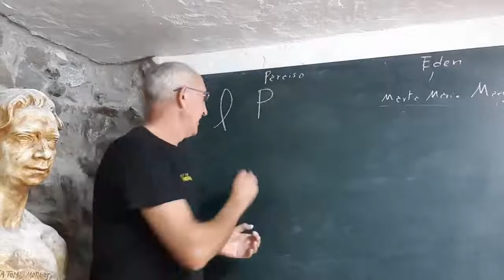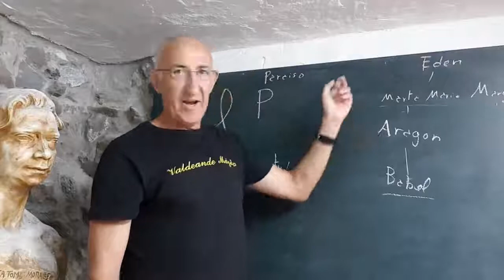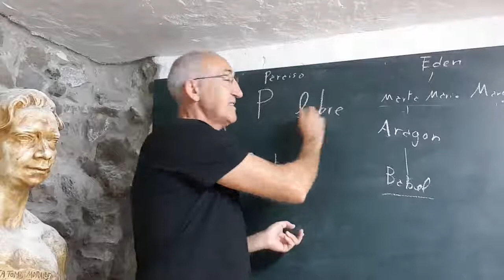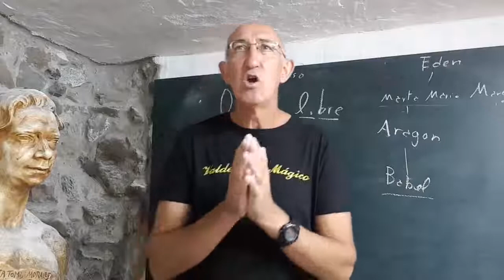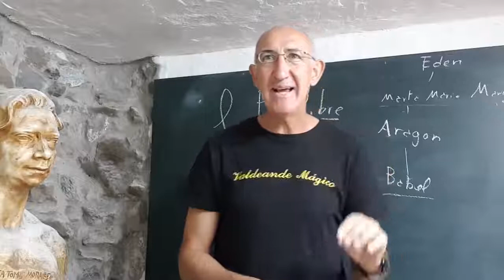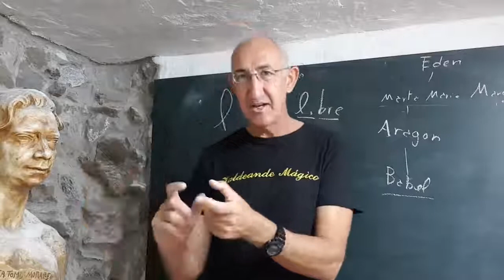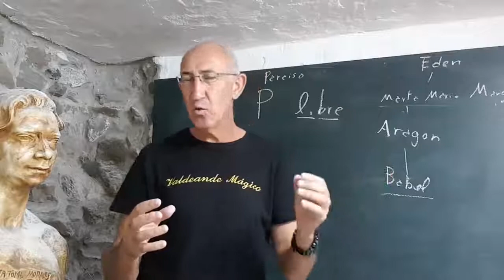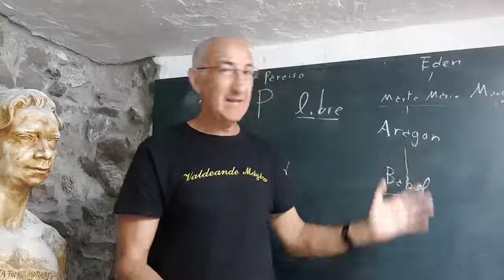YouTube ¡¡¡ LA PRIMERA CONSTITUCIÓN FUE EN ARAGÓN-BABEL, HACE 5000 AÑOS !!!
Alejandro Magno quiso dejar escrita la primera constitución de la historia, unas normas que todos tenían que seguir, y que hasta PARECEN MÁS JUSTAS QUE LAS DE HOY EN DÍA.